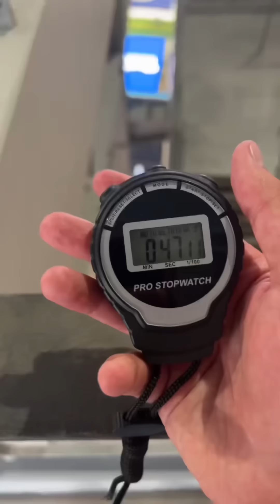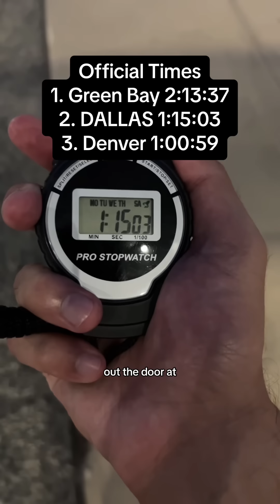How Long Can I Stay at a Dallas Cowboys Game?